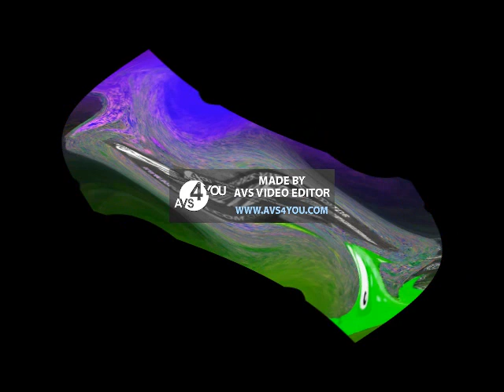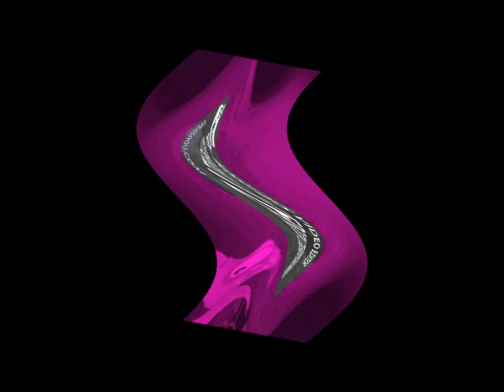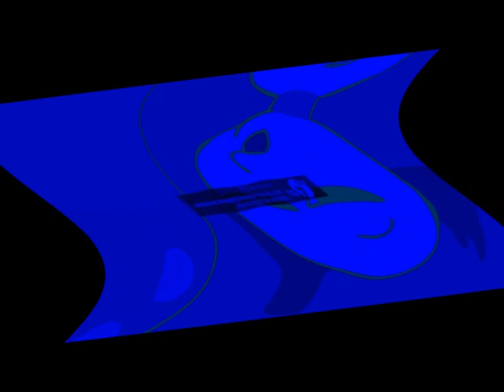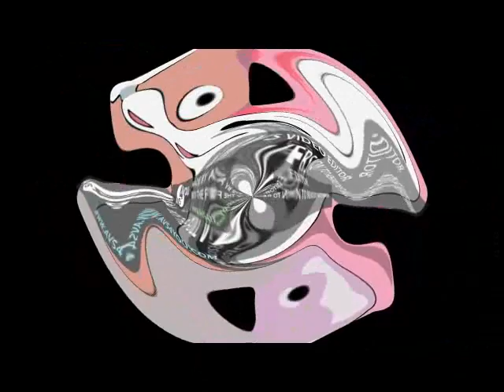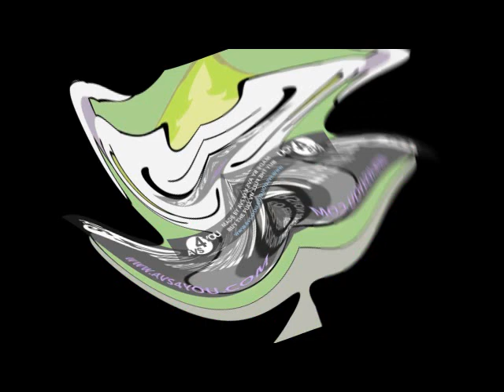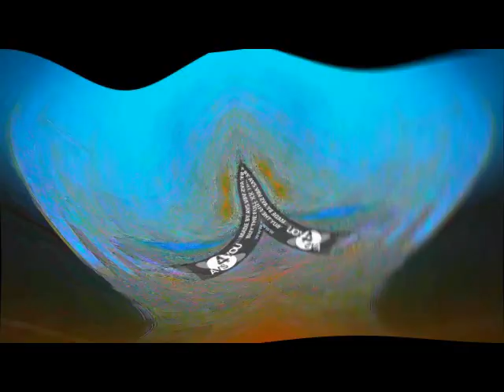(LONG) Preview 214537 (My version) center effects exo^3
This video is 18 minutes long